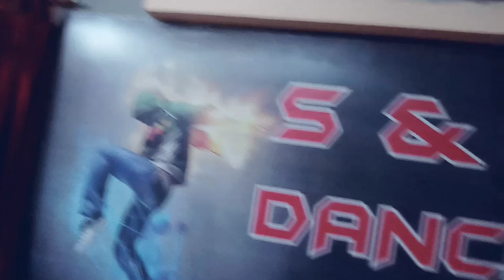tujhe kitna chahne lage hum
Lyrical freestyle